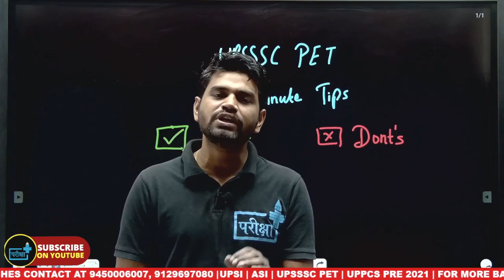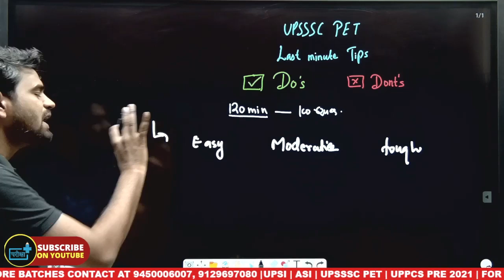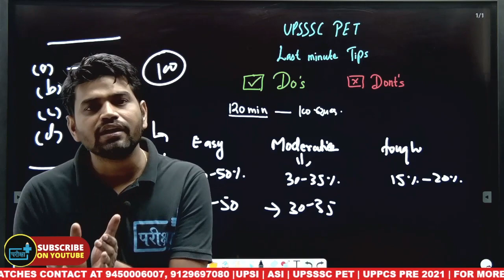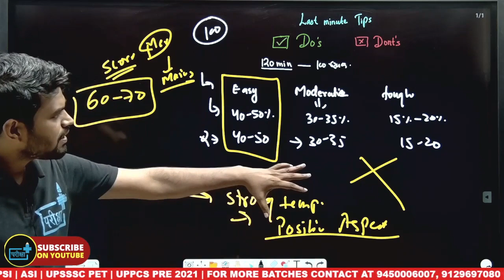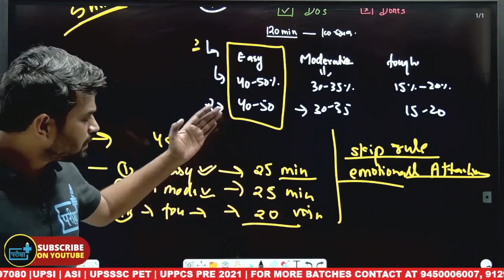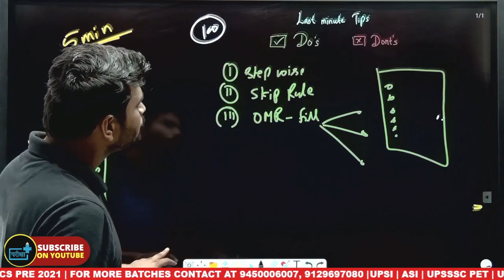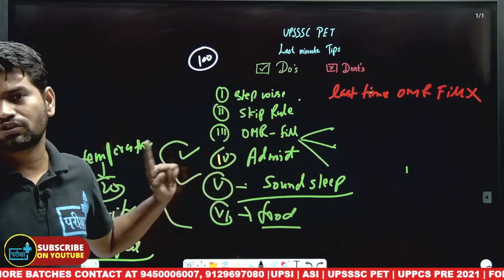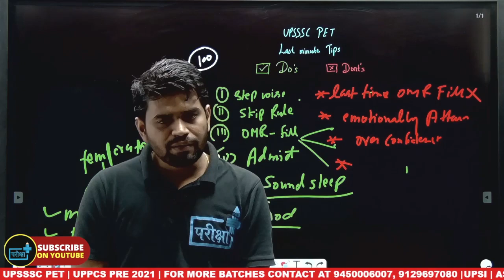upsssc pet last time strategy, tips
🎯आप हमारा ऐप गूगल प्ले स्टोर से डाउनलोड कर लें | सभी क्लास आपको ऐप एवं हमारे youtube चैनल पर आपको उपलब्ध करवाई जाएँगी
🎯क्लास की सभी जानकारी और अन्य सूचनाओं के लिए आप हमारा टेलीग्राम ग्राम चैनल